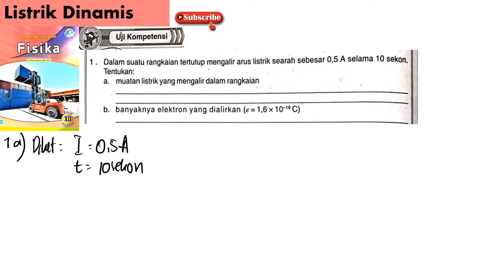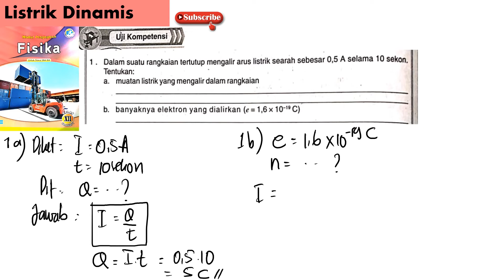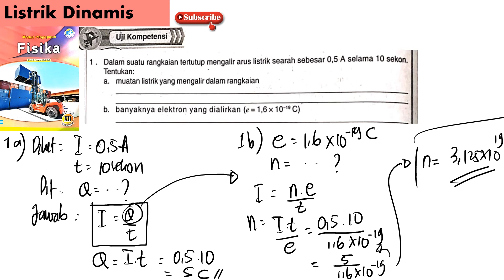UK LISTRIK DINAMIS isian no 1 muatan dan jumlah elektron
1. dalam suatu rangkaian tertutup mengalir arus listrik searah sebesar 0,5 A selama 10 sekon tentukan:
a) muatan listrik yang mengalir dalam rangkaian
b) banyaknya elektron yang dialirkan e = 1,6 x 10^-19 C